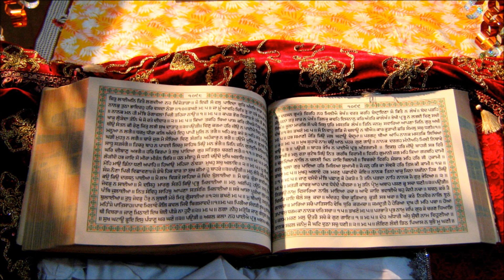Janam Sakhi Guru Nanak Dev Ji's 86 Nanak Ji Ek Raja Ke Saath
🔊🔊🔊Audio Device🔊🔊🔊
Device Name: Saregama Carvaan Mini 2.0 Gurbani

Device Name: Shemaroo Amrit Bani Gurbani Speaker - Kirtans, Sahaj Paath, Kathas, Dharmik Geet

Device Name: GURBANI Amritrasvani Portable Mini Speaker

👉 Wearable
Religious Khanda Skull Cap Beanie Dew Doo Rag Head Wrap Headband Sweatband

Men's & Women's Cotton Helmet Cap

Patiala Shahi Fifties/50 for Turban/Dastaar/Pagri/Pagg

Punjabi Brass Macho Kada for Men

Full Janamsakhi of Guru Nanak Dev Ji in Hindi.

Janam Sakhi, literally birth stories, are writings which profess to be biographies of the first Sikh guru, Guru Nanak Dev Ji. These compositions have been written at various stages after the death of the first guru.

Nitnem bani, Janamsakhi, Path, Kirtan, Sikh Prayer, History of Sikh, Guru Granth Sahib

Recorded and Mixed at Sound Forte Studio, NOIDA
Produced by Anuj Jain
Artist: Bhai Swarn Singh Khalsa Ji
Edited by Kadir Khan